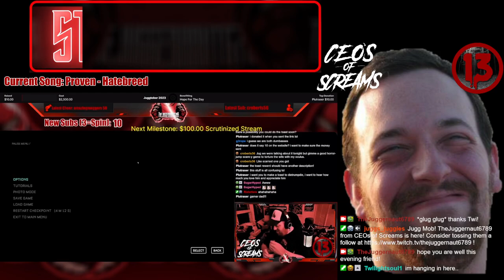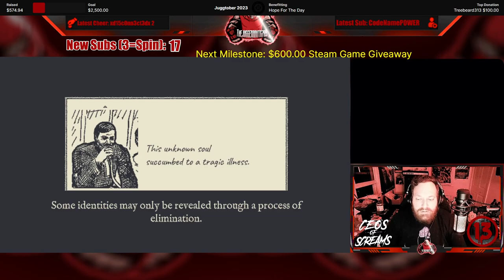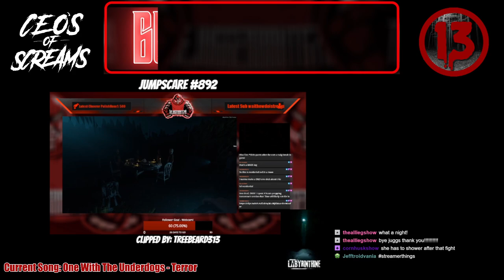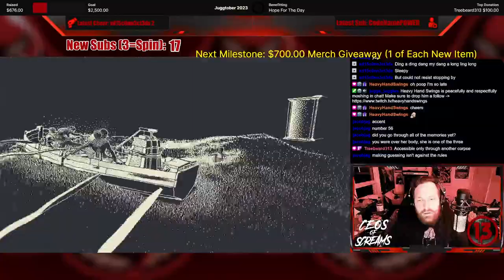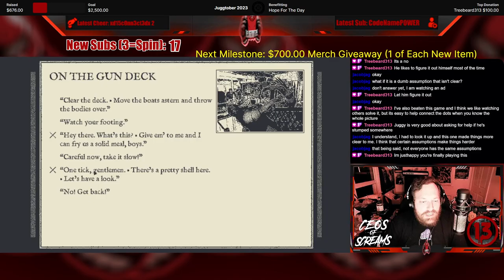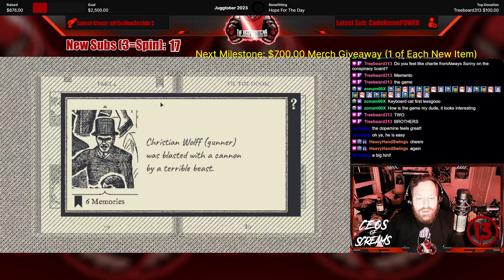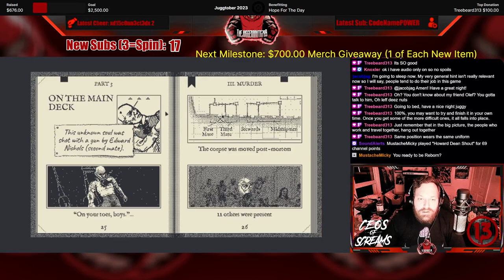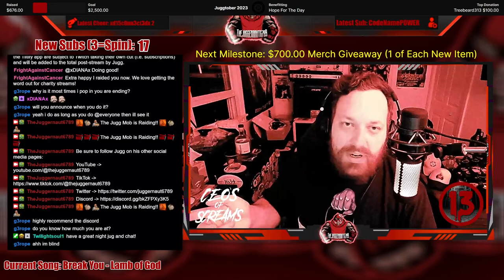Full Stream - October 19, 2023 - (Return of the Obra Dinn)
Recording from October 19, 2023 over on Twitch. Jugg plays ReturnOfTheObraDinn! Juggtober 2023 - Episode #9!

Intro/Clips - 00:00
Just Chatting -  9:32
Return of the Obra Dinn - 28:52
Steam Game Giveaway - 58:36
Return of the Obra Dinn - 01:12:20
Outro/Raid - 03:48:13